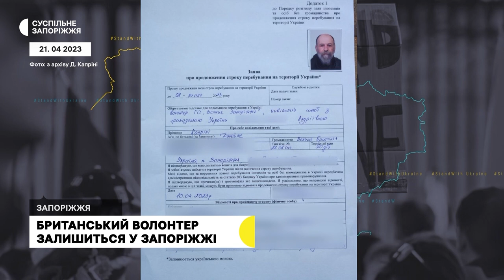Британському волонтеру Джеймсу Капріні подовжили термін перебування у Запоріжжі | Новини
Британському волонтеру Джеймсу Капріні подовжили термін перебування у Запоріжжі на три місяці. Нагадаємо, у квітні Суспільне розповідало про те, що справа мало не дійшла до суду й депортації.